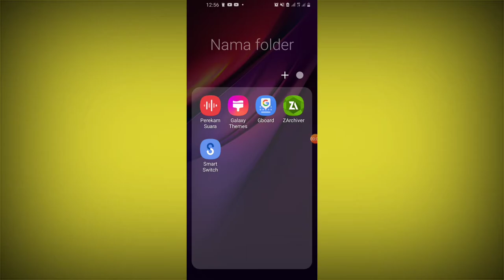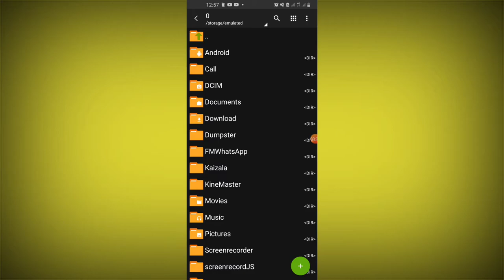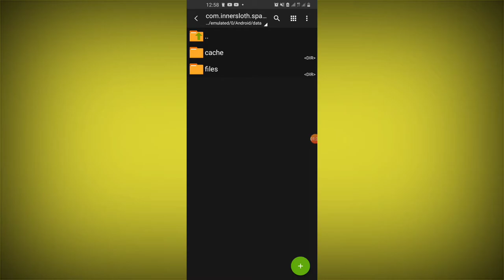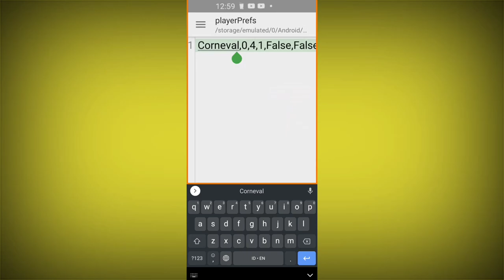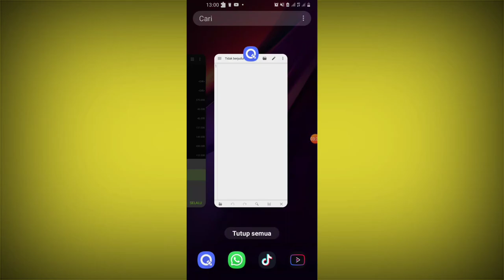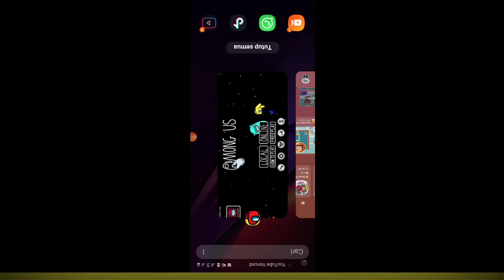Tutorial Cara merubah Nickname Kalian Di Among Us updatean Airship terbaru!‼️🔥🔥🔥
Di channel ini kalian bisa mendengarkan sebuah cover lagu dari saya dan teman-teman saya.
Dan juga ada penampilan band cahaya batin yang akan saya upload di channel ini. Serta diselingi oleh vlog walaupun vlognya enggak terlalu sering tapi stay tune aja di channel ini.

bantu channel ini menjadi 1000 subscriber karena ada giveaway kecil-kecilan dari saya...!!!